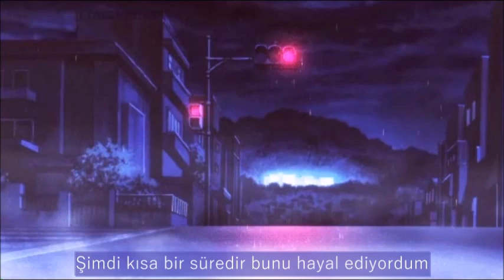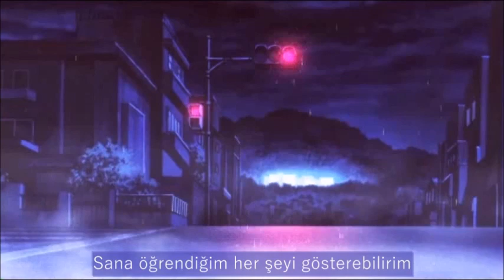Lil Peep - The Way I See Things (Türkçe Altyazılı)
*Yağmurda yüzler görmek, hayatından beklenmedik bir anda insanların çıkmasını anlatmak için kullanılar terim
*5/0: Polis memurlarını ifade eden bir argo

Lil Peep anısına...💔✨

En zor zamanlarımda yanımda olanlardan birisi de sendin, ve şimdi burada olamaman o kadar acı verici ki... Özellikle insanların senin değerini sen öldükten sonra anlamaları... Böyle bir hayatı değil daha iyisini hakediyordun. Seni her zaman hatırlayacağız.
Seni seviyoruz, ışıklar içerisinde uyu Gus...❤

He was with me in the hardest times, and now he is gone... I'm so sad for his death. He doesn't deserve a destiny like the one that he had. I will always remember you, forever in my mind and my heart.
I love you Gus...❤